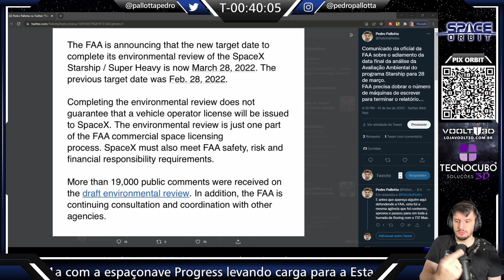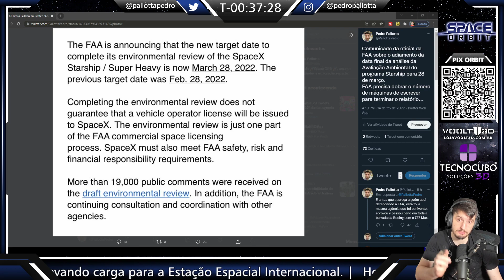FAA Atrasa Decisão de Starbase e Starship é Adiado!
A FAA atrasou de novo o prazo de aprovação da Avaliação Ambiental de Starbase para 28 de março de 2022. Com isso, um voo do Starship só deve ocorrer para o final de abril.

O acompanhamento será feito utilizando as informações disponíveis, porém só teremos a transmissão das imagens quando a SpaceX iniciar sua transmissão.

LEGENDA DA BARRA DE PROGRESSO:

Rodovia Fechada: A polícia do Condado de Cameron fecha a rodovia que dá acesso a praia de Boca Chica, permitindo somente a passagem de carros e funcionários da SpaceX.

Pad Liberado: As equipes da SpaceX saem do entorno do Starship ou outro veículo de testes, se afastando até uma distância segura para poder permitir o início dos testes.

Ventilação em Solo: Ocorre quanto o combustível dos tanques de solo começam a ser liquefeitos para serem bombeados para dentro do Starship. Quando isto acontece podemos ver uma grande formação de fumaça próximo aos tanques, indicando o início das operações de teste.

Abastecimento Starship: Quando começa a ocorrer uma formação de fumaça na base do Starship é um indicativo de que o abastecimento foi iniciado, pois começa a forma uma condensação e congelamento no domo inferior do veículo.

Ventilação Starship: Quando já tem algum nível de combustível nos tanques, as válvulas do veículo começam a liberar o excesso de pressão de forma a não esforçar a estrutura e permitir o bombeamento dos propelentes.

Ventilação Tripla: Ocorre quando os tanques já estão completamente ou quase completamente abastecidos, fazendo com que o excesso de pressão seja liberado em maiores quantidades, isto indica que o voo está muito próximo de ocorrer.

Teste Estático: Momento em que os motores são ligados por um breve período de tempo na potência máxima de forma a testar todos os componentes dos Raptors e verificar sua integridade para voo.

Fim: O Starship começa a ser desabastecido até poder ocorrer a liberação da área ou iniciar um novo ciclo de testes.

O Starship é um foguete de grande capacidade, totalmente reutilizável, com capacidade de carga para LEO de mais de 100 t. É composto por uma espaçonave, o Starship e seu booster, o Super Heavy, somando 120 metros de altura e cerca de 5 mil toneladas.

O Starship será capaz de realizar missões para a Lua, Marte e outros locais do sistema solar, além de entregar cargas em órbita terrestre.